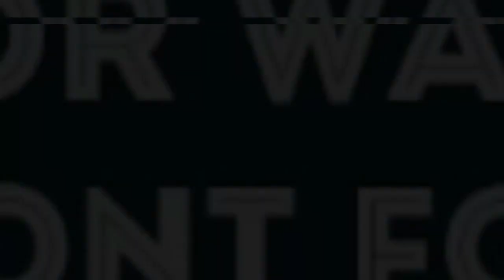NASTY C Feat FRENCH MONTANA ALLOW REACTION